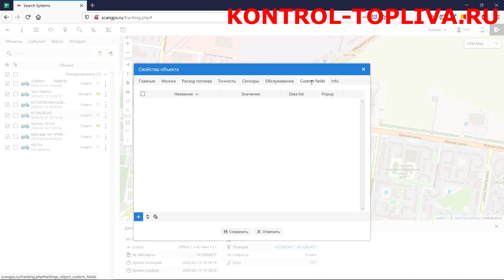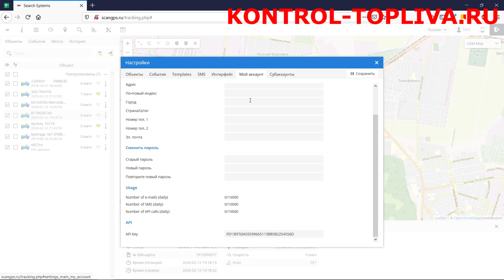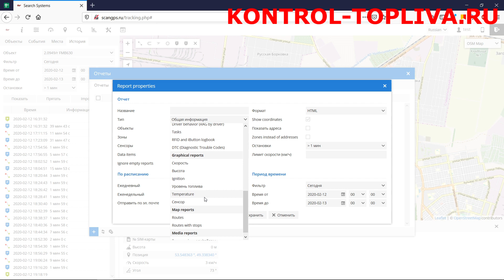Мониторинг транспорта китайским GPS GLONASS трекером SinoTrack ST-901, настройка, регистрация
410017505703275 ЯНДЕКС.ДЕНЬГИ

- инвестирование до 0.7% в день.
В настоящей публикации речь зайдёт о настройке GPS-трекера и его регистрации на сайте фирмы-производителя - SinoTrack. За пример мы возьём GPS-трекер SinoTrack ST-901.
Основных причин, по которым эта тема показалась нам весьма актуальной, две:

    количество семей, в которых есть личный автомобиль, растёт с каждым днём. Растёт и количество семей, у которых есть не одно, а два и более транспортных средств;
    предмет безопасности имущества не теряет своей остроты на протяжении долгого времени, и в автомобильной индустрии этот вопрос стоит очень остро.
Выше уже было сказано, что GPS-трекеры могут быть интересны не только автолюбителям, их использование выходит далеко за рамки повышения защиты железных коней. А обсуловливается такой широкий спектр вариантов применения устройств их функциональными возможностями.

GPS-трекер - это устройство, принимающее сигнал от спутников GPS (или ГЛОНАСС) и передающее координаты о своём местоположении на сервер, посредством интернет-соединения или на мобильный телефон, посредством SMS сообщений в GSM сетях

То есть, исходя из условного определения, GPS-трекер может быть полезен при отслеживании места нахождения практически любых объектов (автомобили, мотоциклы, велосипеды, чемоданы) или даже людей (например, детей) и животных.
Стоит только иметь ввиду, что в случае использования GPS-трекера с людьми, животными или с предметами, не имеющими источника питания, устройство должно быть снабжено собственным аккумулятором.